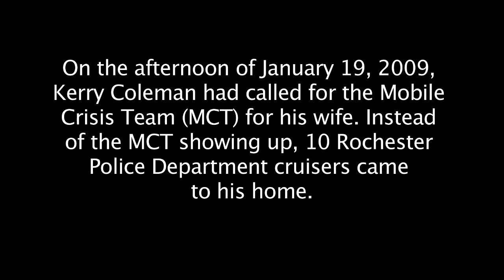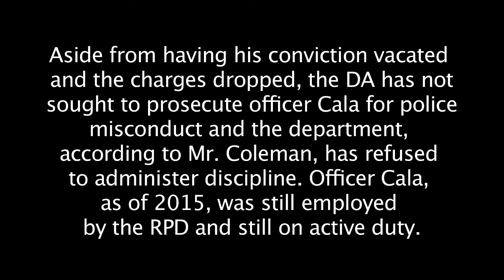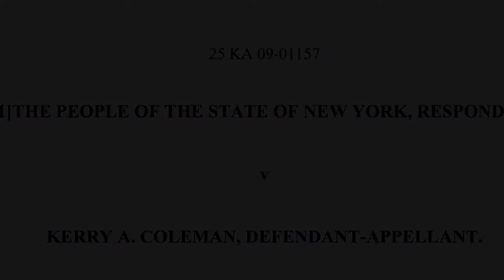Kerry Coleman and wife brutalized by RPD officer Brian Cala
On the afternoon of January 19, 2009, Kerry Coleman had called for the Mobile Crisis Team (MCT) for his wife. Instead of the MCT showing up, 10 Rochester Police Department cruisers came to his home. RPD officer Brian Cala barged past Mr. Coleman claiming he had a warrant for his arrest, and when told to leave, officer Cala proceeded to mace Mr. Coleman's wife and mercilessly beat her in the face. Mr. Coleman was arrested after being maced and threatened with a gun pointed at his head and she was taken to the hospital and not charged.

Kerry was tried and convicted of charges related to issues with the Rochester City School District (RCSD) and eventually spent two years in state prison before his conviction was vacated by the Appellate Division, Fourth Department.

Aside from having his conviction vacated and the charges dropped, the DA has not sought to prosecute officer Cala for police misconduct and the department, according to Mr. Coleman, has refused to administer discipline. Officer Cala, as of 2015, was still employed by the RPD and still on active duty.

Justice delayed is justice denied. Enough Is Enough!